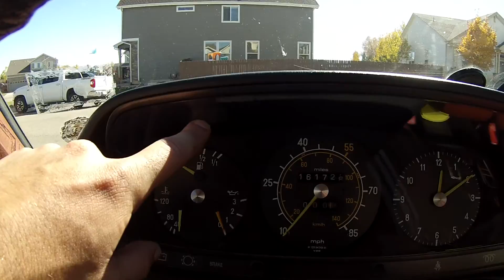Limpeza Mercedes 300D nos Estados Unidos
Mostrando um pouco mais da limpeza do meu carro nos estados unidos